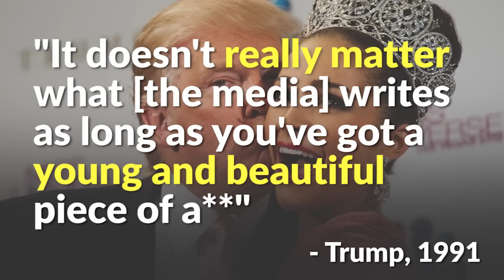Trump Vs Women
Republican presidential candidate Donald Trump gives a woman in the audience a potential job offer at the Washington, DC hotel he is building and says "she looked like a good person."